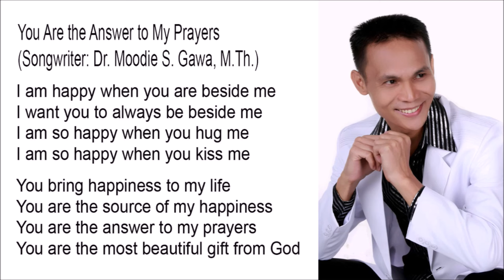You Are the Answer to My Prayers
You Are the Answer to My Prayers - Composer : Blacktator

I am happy when you are beside me
I want you to always be beside me
I am so happy when you hug me
I am so happy when you kiss me

You bring happiness to my life
You are the source of my happiness
You are the most beautiful gift from God